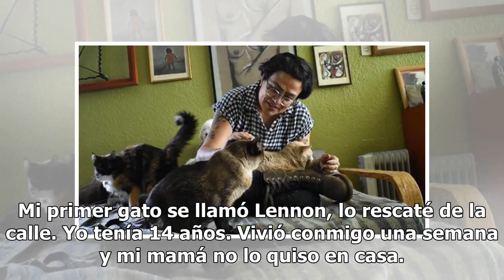‘Amo tanto a los gatos, que vivo con casi 30’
Mariaisabel Mota se define como una crazy cat lady (la "señora loca de los gatos") o bien, como la señora de los Simpson que arroja felinos a sus vecinos en la calle. Y literalmente no tiene pelos en la legua, habla de su afición por los gatos y de sus problemas de salud mental hasta con desconocido...